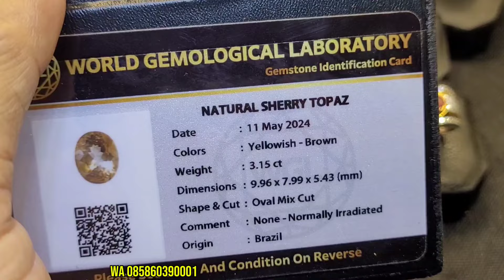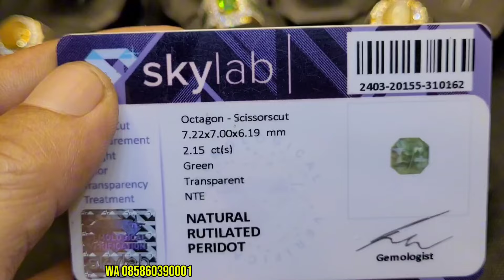PERMATA ASLI !! HARGA TERKINI BIKIN KETAGIHAN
Albar permata
Bogor
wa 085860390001